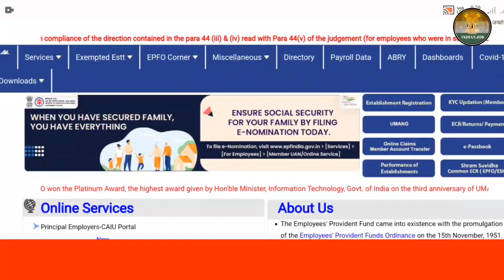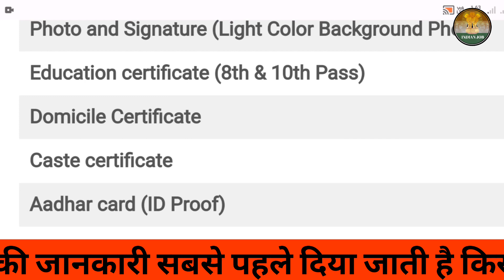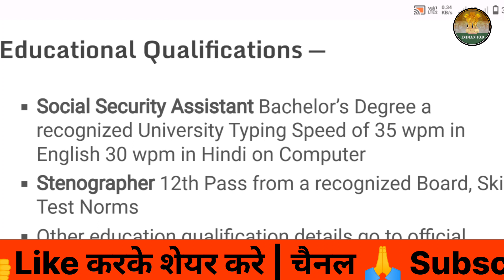EPFO की नई भर्ती 2023 | epfo new vacancy 2023 | epfo requirement 2023 | epfo bharti 2023 Indian job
epfo vacancy 2023 syllabus

epfo vacancy 2023 form fill up

epfo vacancy 2023 stenographer

epfo vacancy 2023 in tamil

epfo vacancy 2023 form kaise bhare

epfo vacancy 2023 exam date

epfo vacancy 2023 how to apply

epfo vacancy 2023 online apply

epfo vacancy 2023 malayalam

epfo vacancy 2023 last date

epfo vacancy kya hai

epfo vacancy kya hota hai

epfo vacancy kya h

epfo vacancy kaise bhare

epfo vacancy ka syllabus

epfo vacancy ka form kaise bhare

epfo ki vacancy kab aayegi 2023

epfo vacancy 2023 kannada

epfo vacancy 2023 ka form kaise bhare